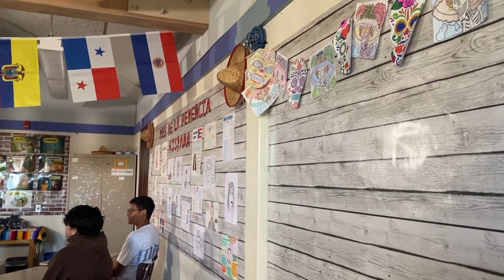CTV 12/06/23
Anchors:Adilene and Ximena

Feature: Behind the Scenes Univision Interview